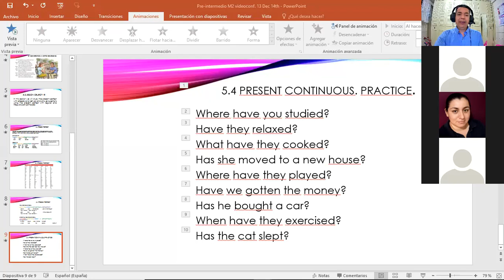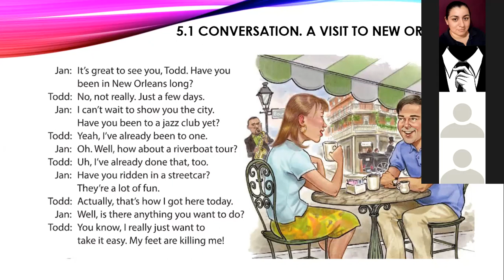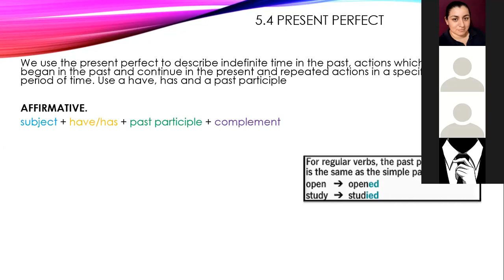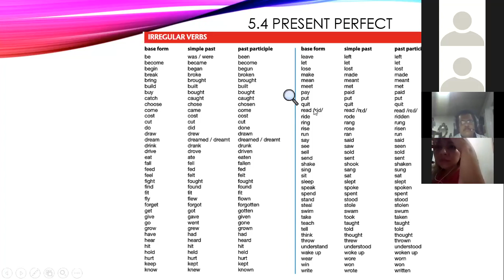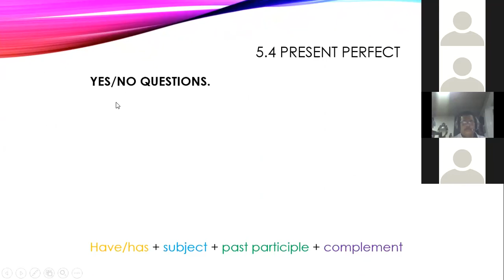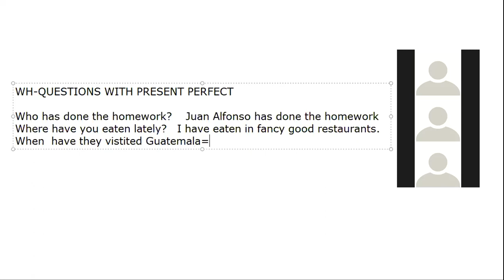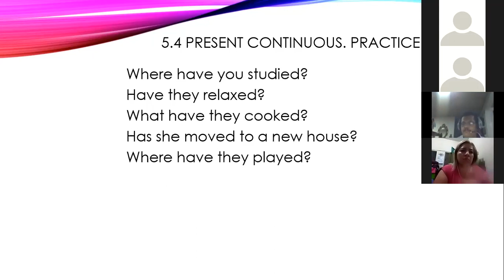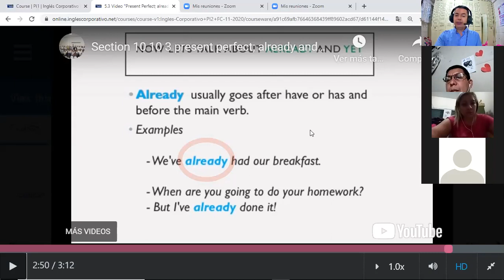Inglés Corporativo-videoconferencia #13 Present perfect; already, yet. December 14th